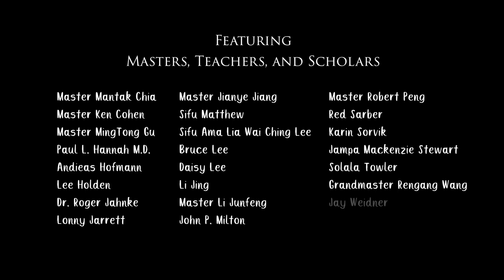Quantum Qi Documentary Series Trailer for Episode One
What is Qi? How does the practice of Qi Gong help to reset the body’s entire healing system bringing tranquility, vitality, longevity and spiritual regeneration to practitioners of all ages?

Produced and Directed by Sharron Rose
Animation/editor/videographer - Matt Yarrington
Director of Photography -  Doug Beechwood
Aerial drone photography - Zane Isaac, Matt Yarrington, Doug Beechwood